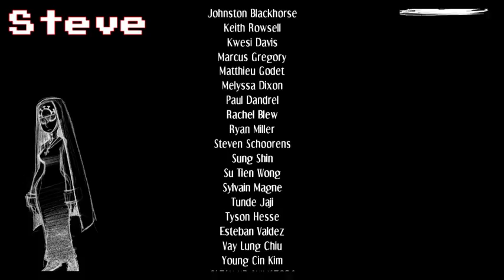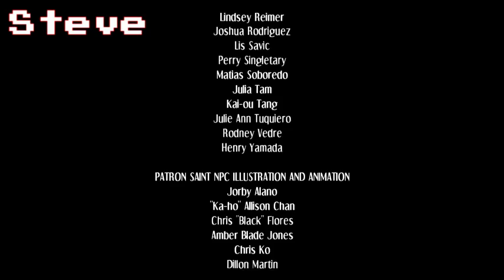Let's Play: "Skull Girls"! - Fillia's Story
Steven tries a fighting game on for size! He's not very good though... It's going to take a lot of practice before he's ready to take on real people! For now, he takes on the first of 8 original character stories on APPARENTLY normal mode.